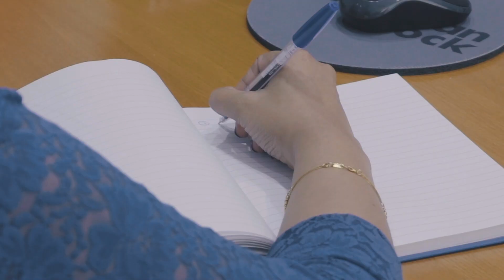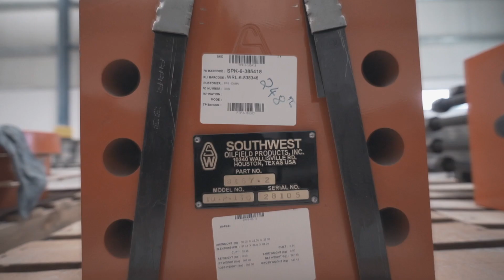ABCO - Middle East FZE / Southwest Oilfield Products FZCO Highlights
ABCO - Middle East FZE  is a leading supplier of drilling equipment in the Oil & Gas Industry. Supplying products manufactured by American Block Manufacturing Co., Houston, USA, ABCO - Middle East FZE has been catering to the needs of the industry not only in the MENA region but also in the Asia Pacific and Far East Region since 2005.